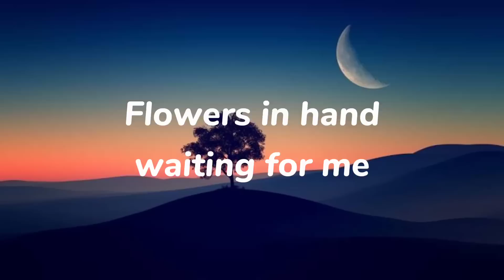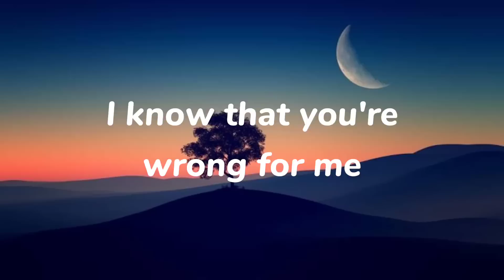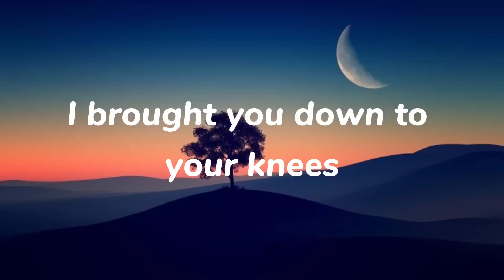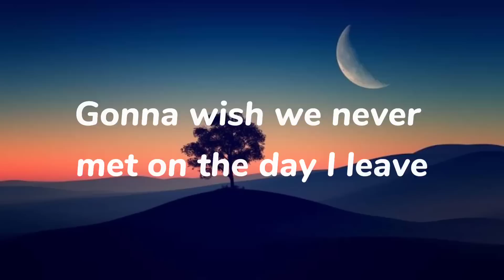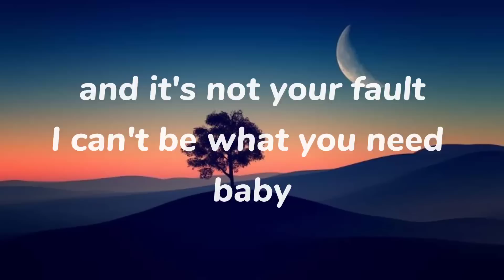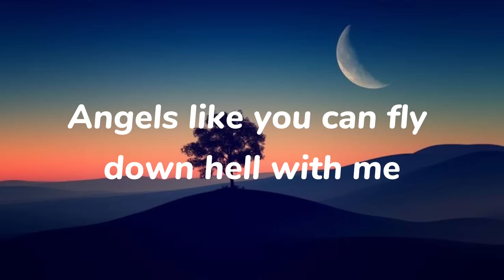Angels Like You - Miley Cyrus(Lyrics)